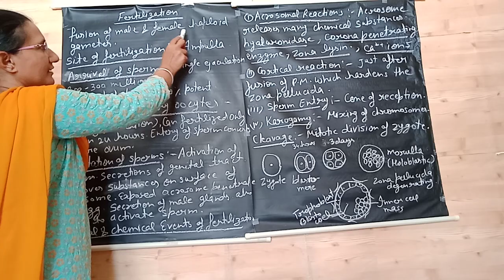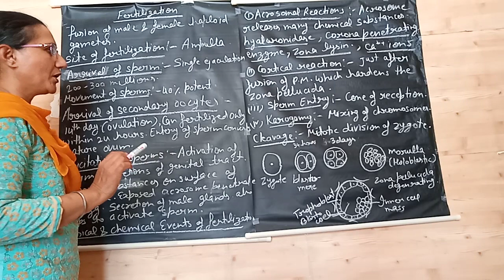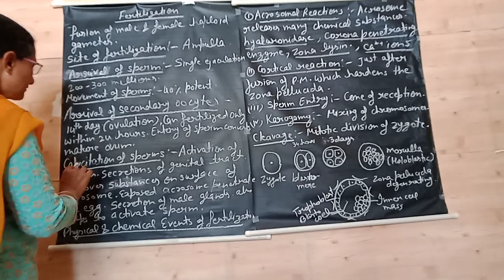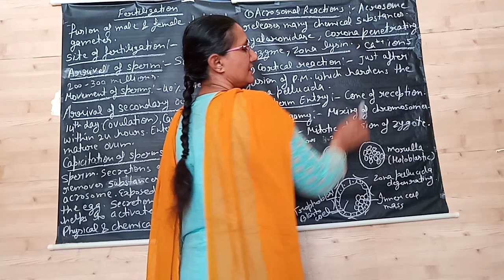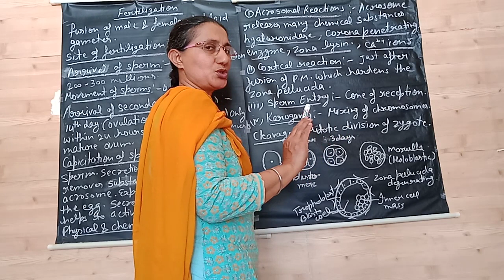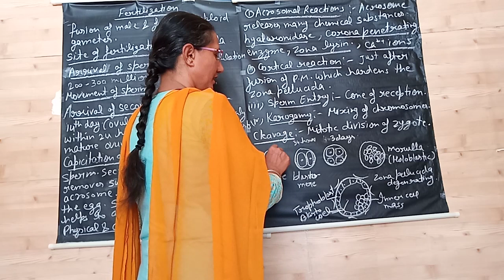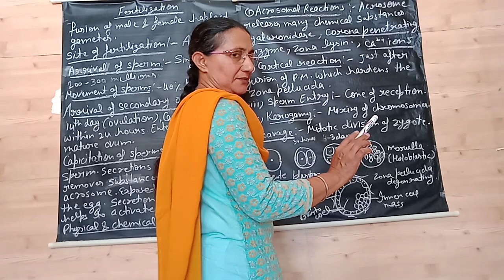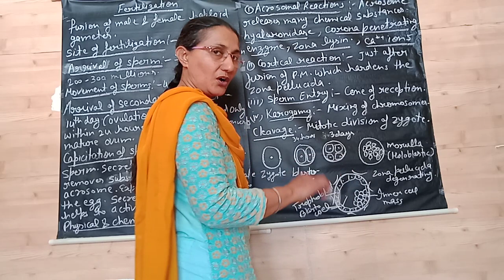Fertalization in humans